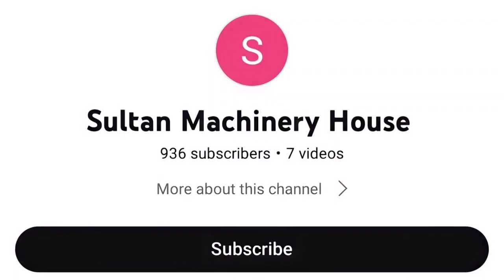small industry idea, manufacturing business ideas, small scale manufacturing business ideas